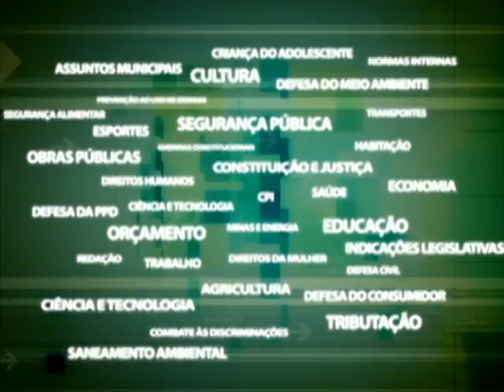Comissão Cumpra-se - Liberdade Imprensa